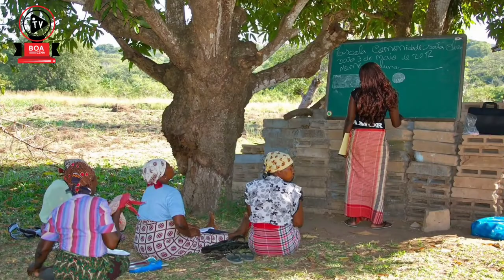7 de Abril – Dia da Mulher Moçambicana!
TV Boa Cena - Na TV onde as críticas são positivas e negativas.

O Dia da Mulher Moçambicana é um feriado oficial em Moçambique, celebrado a 7 de Abril de cada ano. O Dia da Mulher Moçambicana surgiu em 1971, como uma homenagem à heroína Josina Machel, no aniversário da sua morte, pelo seu papel ativo na luta pela libertação e pela emancipação da mulher, quando se juntou à Luta Armada de Libertação Nacional.

SER MULHER MOÇAMBICANA É:

1 - Assumir um papel importante para a sociedade;
2 - Ser “Chefe de Família”, colocando sempre a família em primeiro lugar;
3 - Ser batalhadora, forte e firme quando tudo parece perdido;
4 - Tomar decisões com responsabilidade e consciência dos seus atos;
5 - Ser carinhosa, meiga, atenciosa, humilde, alegre e dura quando tem de ser; e
6 - Em Moçambique, ser mulher é ser simplesmente MULHER.

MUITO OBRIGADO POR ACOMPANHAR A TV BOA CENA.